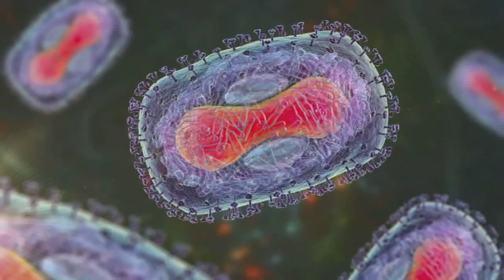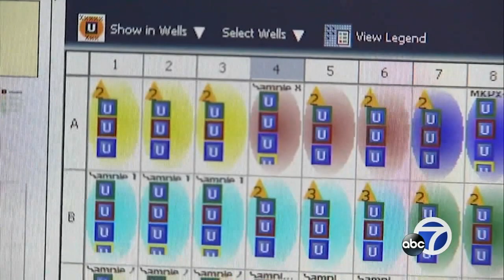CDC warns of mpox rebound outbreak this summer while crediting vaccines for progress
The CDC is sharing new data on the effectiveness of mpox, formerly known as monkeypox, vaccines.

Officials highlighted what they call the preventative power and progress made since the peak of the U.S. outbreak in August 2022.